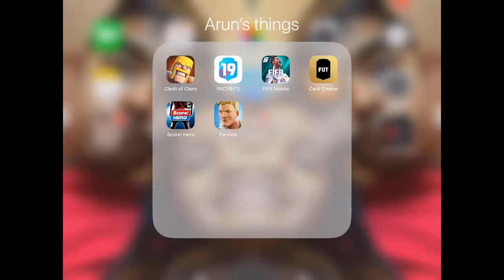Fortnite: Road to a solo win #1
Watch till the end to something amazing happen